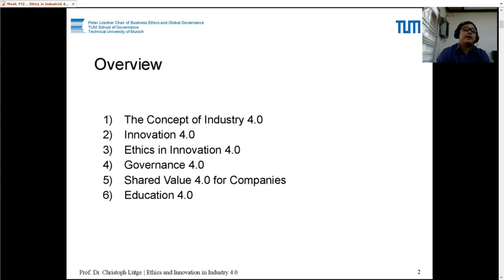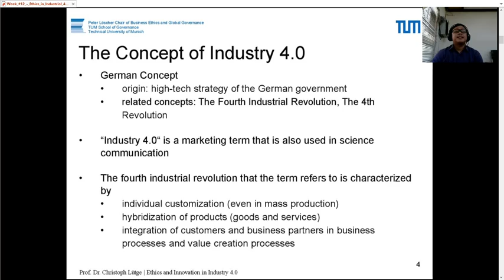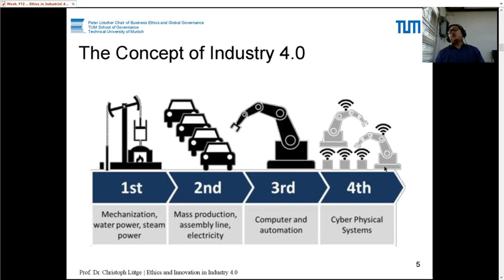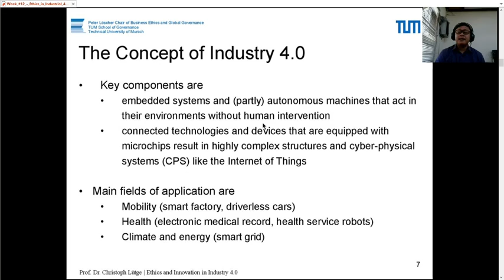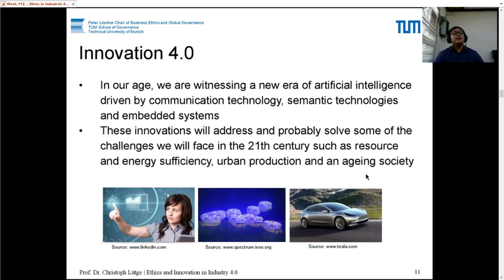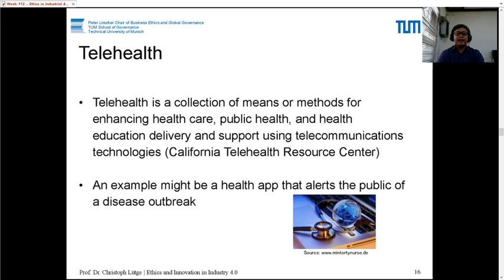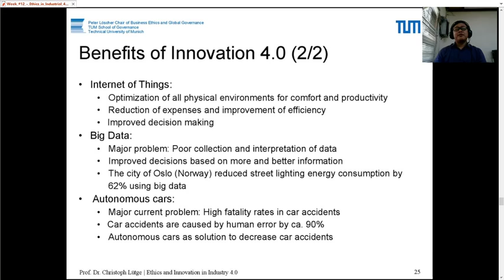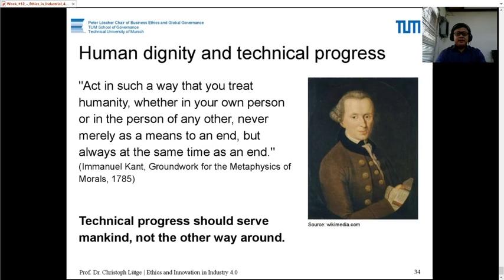IT Del - Etika Profesi- Ethic in Innovation and Industry 4.0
Content: English
Sound/Audio: Indonesia